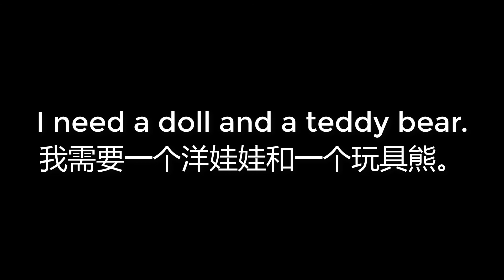00531 I need a doll and a teddy bear 我需要一个洋娃娃和一个玩具熊。